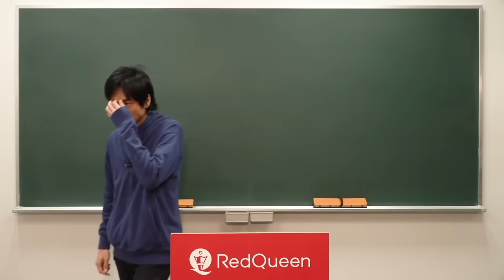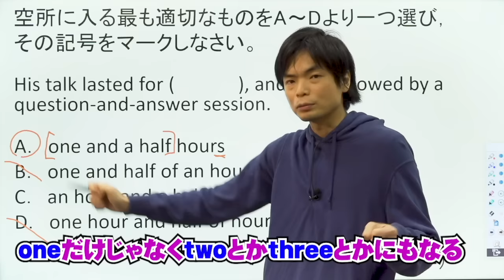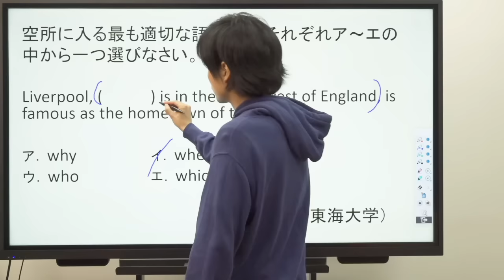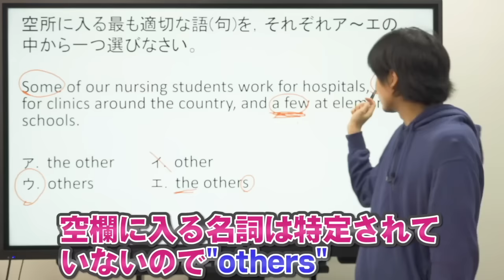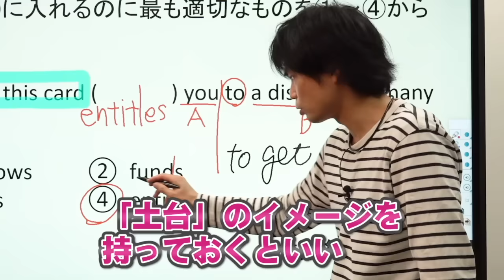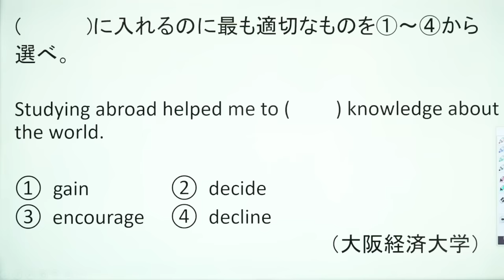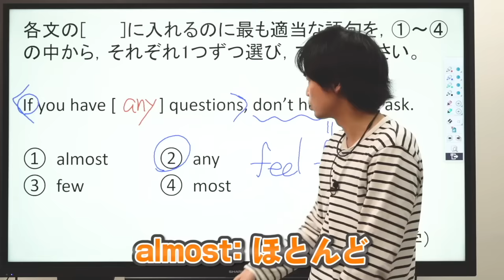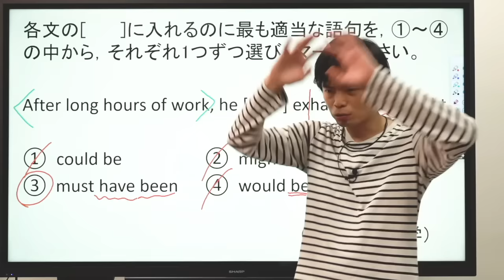英語空所問題補充演習①【基礎英文法講座総集編第10講】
【90分で攻略】強調構文・否定の倒置・同格・不可算名詞・代名詞【基礎英文法講座総集編⑨】

‹出演者情報›
もりてつ
発音指導士